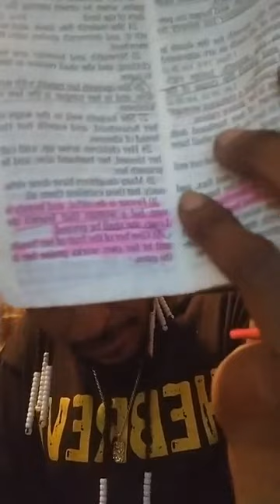ARE YOU A VIRTUOUS WOMAN lets talk shebrewz 'ABORTION'